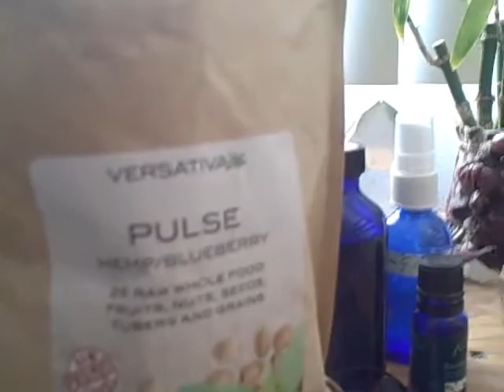VERSATIVA ~ Hemp Pulse & Green Smoothie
~ VERSATIVA ~ Hemp Pulse & Green Smoothie for an Awesome Meal...